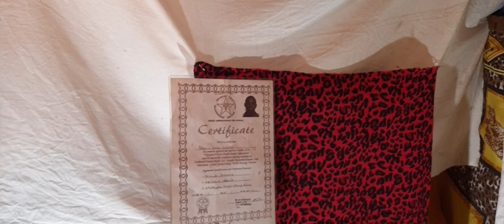MTHANDAZI Dlamini TV